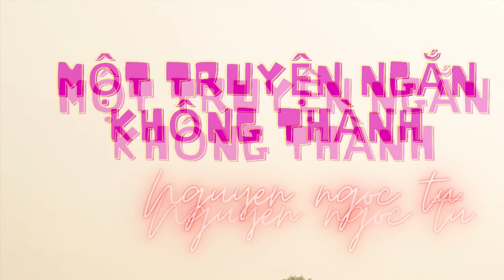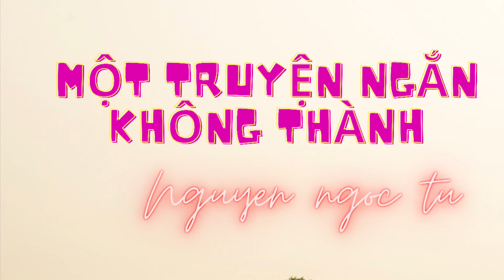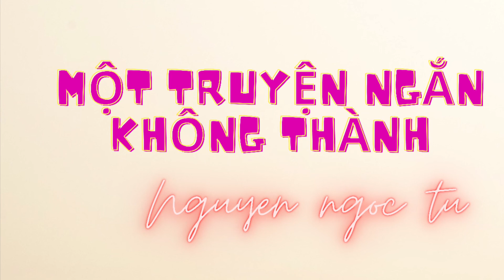Một truyện ngắn không thành - Nguyễn Ngọc Tư || Giọng: Huỳnh Minh Hiền